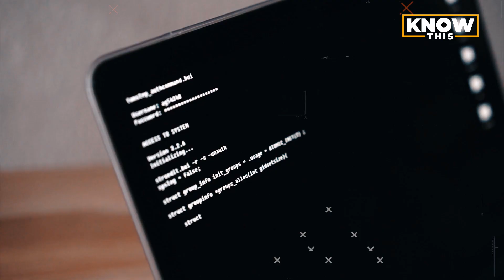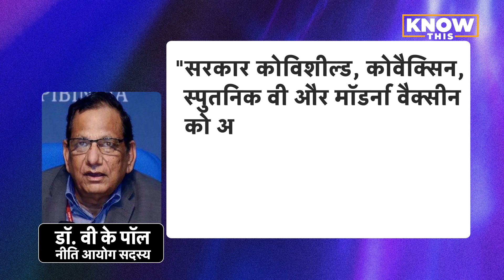KNOW THIS: Pregnant Womens के लिए Vaccination शुरू! क्या वाकई सुरक्षित है Vaccine? Detailed Report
कोरोना की तीसरी लहर की आशंका के बीच सरकार ने अब प्रेग्नेंट महिलाओं को भी वैक्सीन लगवाने की छूट दे दी है. केंद्रीय स्वास्थ्य मंत्रालय ने इस पर गाइडलाइंस भी जारी कर दी है. आज के इस वीडियो में हम आपको पूरी गाइडलाइंस के बारे में बताएंगे. जानेंगे क्या वाकई वैक्सीन प्रेग्नेंट महिलाओं के लिए सेफ है? अगर हां तो इस फैसले में इतनी देरी क्यों हुई.